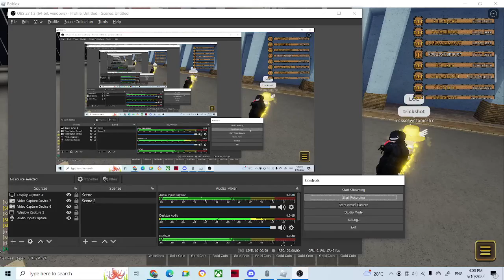Stone free gang lol